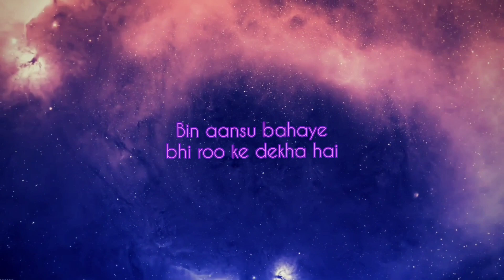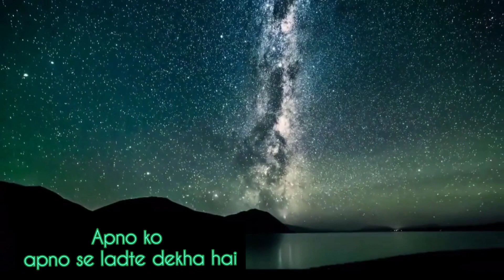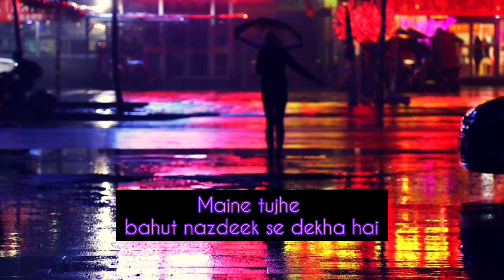Na milne vali ummeed || Poem || Manjot Singh || Subtle Writer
Hi Guys,

I have written a new poem "Na milne vali ummeed".

Keep following for poetry and music content. I am trying to improve everyday and your support means a lot to me. Constructive feedback is always appreciated.